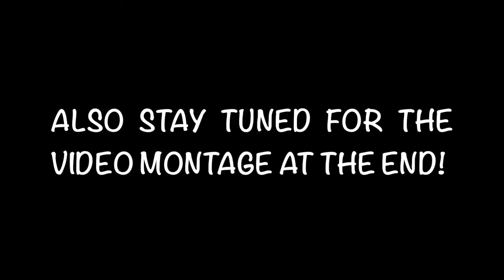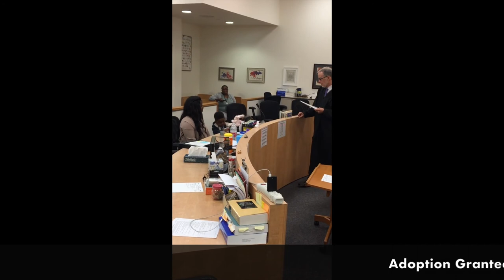Foster Care Adoption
Foster Care Adoption. This is Part 2 of my "Single Parent Foster Care Adoption" Videos. In this video I discuss the journey of bringing home my son for the first time, as well as the first few months of adjusting (aka the "realities of adoption"). This video also includes a picture/video adoption montage.

Part 1 discusses the process of getting certified as a foster/adopt parent, and getting my home approved.